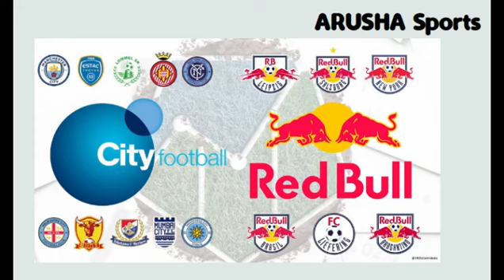Football club owners with multiple teams across Europe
Billionaires having ownership of football clubs has been a matter of prestige and adds to their brand value. While others look to add a global asset to their investment portfolio and sell them at a record profit at a later stage. These days, even influential athletes, musicians and actors have staked their claim in the business of football. Recognised global star such as LeBron James, who has stakes in Liverpool and AC Milan. Rapper Drake and Michael B Jordan, who recently became a shareholder in AFC Bournemouth. We look at owners of some of the few such football clubs below:

10. Bill Foley, FC Bournemouth & Lorient
9. Nassef Sawaris & Wes Edens: Aston Villa & Vitoria Sport Clube
8. Evangelos Marinakis: Nottingham Forest and Olympiakos
7. Gino Pozzo: Watford & Udinese
6. Daniel Křetínský: West Ham and Sparta Prague
5. David Blitzer, Bolt Football Holdings: Crystal Palace and Augsburg
4. Jerry Cardinale, RedBird Capital: AC Milan and Toulouse
3. Nasser Al-Khelaifi, Qatar Sports Investment – PSG and FC Braga
2. Dietrich Mateschitz, Red Bull Group: RB Leipzig & RB Salzburg
1, Sheikh Mansour bin Zayed Al Nahyan, City Football Group, Abu Dhabi United Group: Manchester City FC and FC Girona.

The chairman of City Football Group, also known as Sheikh Mansour bin Zayed Al Nahyan, is worth around $40 billion. Sheikh Mansour is the Deputy Prime Minister of the UAE, and also the owner and founder of the City Football Group. Which is the holding company, of Manchester City Football Club.

Ever since his takeover of the club, back in 2008, for £210m, he’s gone to fund an immense amount of success in England where Man City have gone to become one of the top teams in the Premier League. Winning six Premier League trophies and have also enjoyed great success in the FA Cup(2x) and Carabao Cup(3x). Apart from his success with Manchester City, he also bought up another club in 2017 called Girona, which is in Spain’s LaLiga. With their addition, the City Football Group has now football clubs in the United States, Australia, India, Japan, Spain, Brazil, Uruguay, China, Belgium, France and Italy etc.